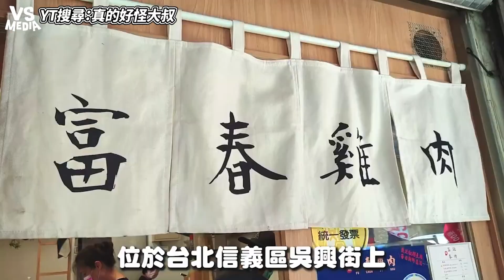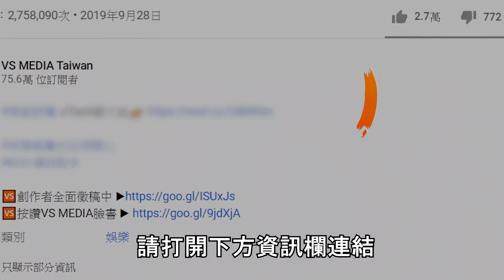屌打名店？全台北最強雞肉！不乾又不柴神級超軟嫩口感！｜VS MEDIAｘ@nixojov